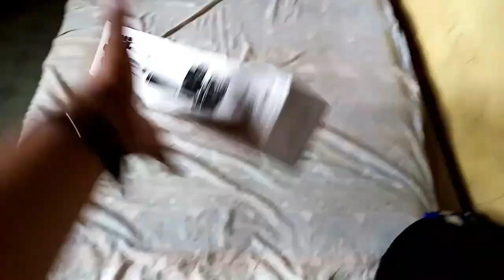HOW TO MAKE CHOCO BUM | TAGAY TA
How to make choco bum using filipino products.
Added subtitle is just for fun.

Track: "KING" - Hype Freestyle Type Beat | Rap Instrumental | Kay-Z Beats